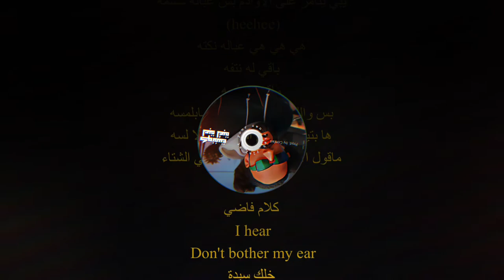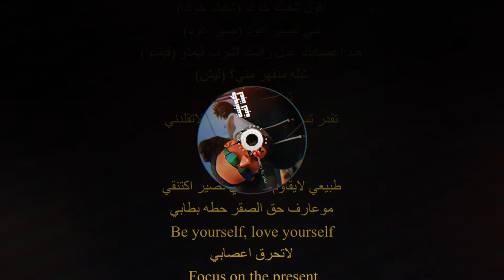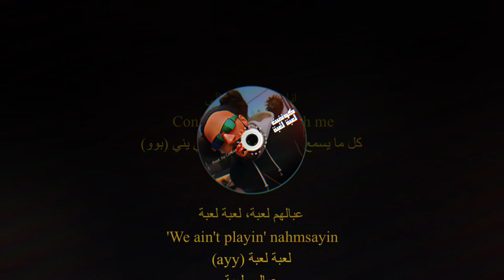كونفيت - لعبة لعبة (lyrics)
Stream “لعبة لعبة”

Written, performed by: Confait

Produced by: Confait
Song was made using iPhone Garageband app (Vocals & Beat)

Video edited by: Confait
using iPhone Capcut app